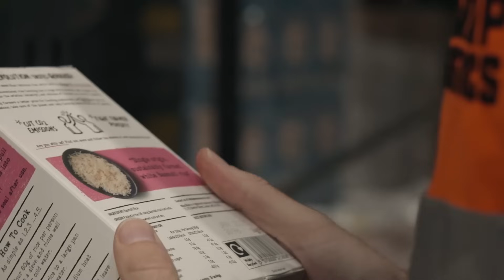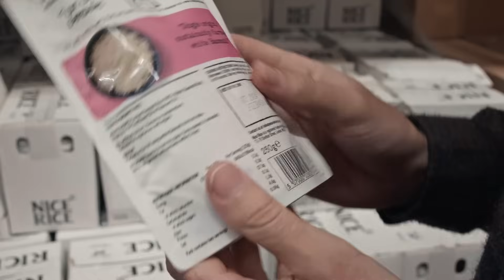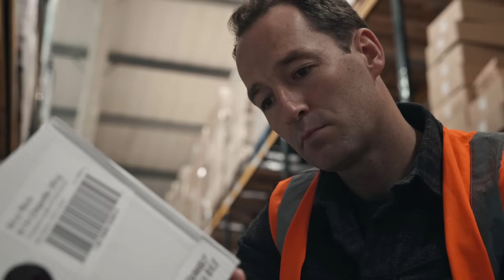Cutting Methane Generated By Rice Production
Rice – a staple food for more than 3.5 billion people worldwide – is responsible for nearly two per cent of global man-made greenhouse gas emissions.

This hefty climate footprint is due to the way that the crop is typically cultivated, which leads to the emission of the greenhouse gas methane from flooded fields. These emissions happen because of the lack of oxygen in the soil, which creates the ideal conditions for methane-producing microbes.

To reduce methane emissions and other negative environmental impacts, there are some simple practices farmers can adopt. UK startup Nice Rice is incentivising these practices by bringing sustainable rice products to supermarket shelves. Working closely with partners like OLAM (a member of the Sustainable Markets Initiative's Agribusiness Task Force) to work with farmers in India, Nice Rice works to the Sustainable Rice Platform Standard for Sustainable Rice Cultivation (SRP), which includes practices like alternate wetting and drying, which reduces the microbial production of methane in the soil.Chemical use is another key concern of the SRP, and the farmers Nice Rice works with are focusing on reducing the amount of chemical inputs they use, as well as working with Good Shipping to reduce the emissions from transporting the rice from India to the UK.

They also do not burn the leftover rice stubble at the end of the season, as is standard practice on many farms. All these practices almost halve emissions, resulting in products that offer a saving of 1.23 kilogrammes of CO2-equivalent per kilo of rice compared to conventional alternatives.
Nice Rice currently pays its farmers a small premium to commit to the SRP long term, and its ultimate goal is to catalyse the take-up of sustainable practices – which are not widely adopted today – by creating consumer demand, starting with customers at UK supermarket Waitrose.